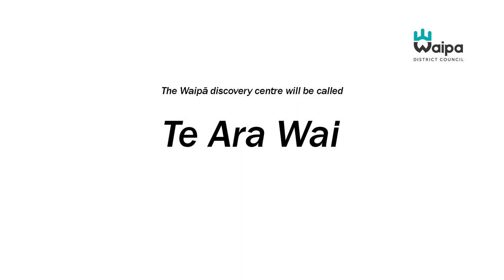The Waipā discovery centre will be called Te Ara Wai